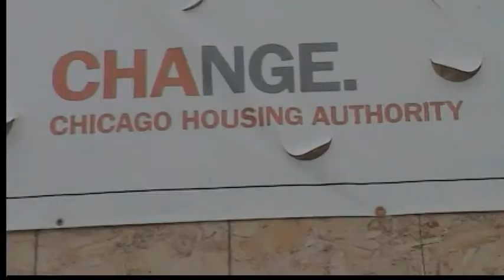hustlers mentality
THIS IS WHAT ROUGH IS ABOUT. PRODUCED BY UNIK!